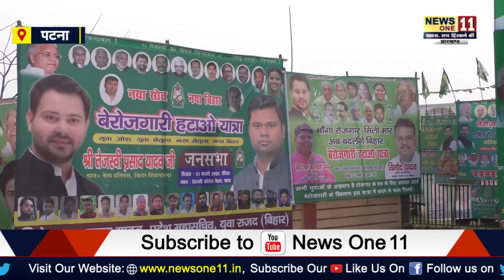बेरोजगारी यात्रा पर बीजेपी का तंज ,tejaswi को बताया 9वीं फेल कहा TEJASWI दुसरो को क्या देंगे ....